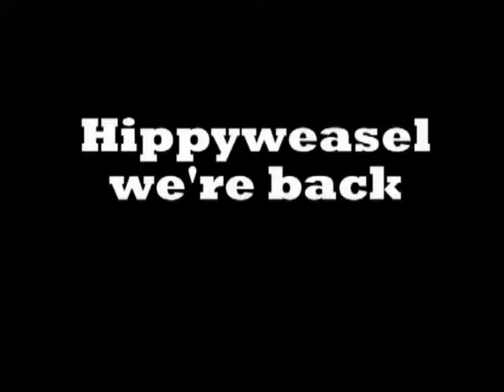We're Back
Weazel Mann loves his water